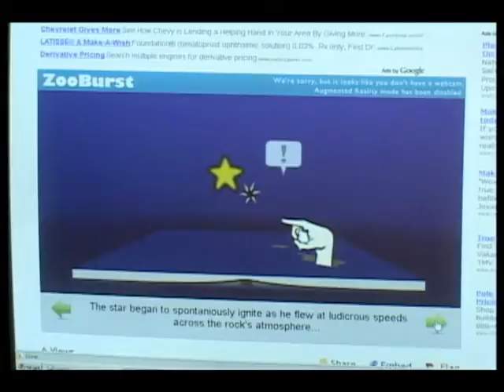Book__AIR2.mpg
Huron Valley Schools - HVS-TV and IA Enrichment Projects